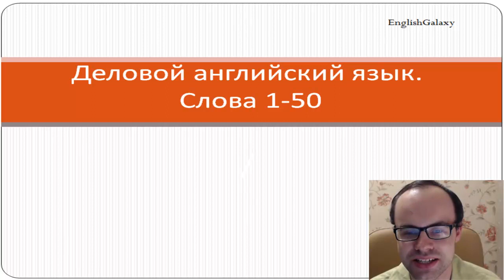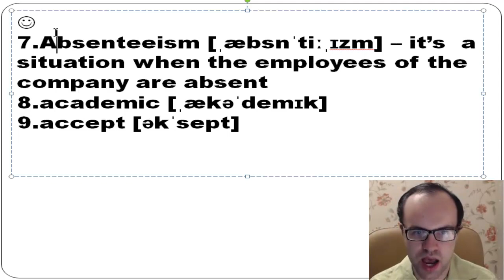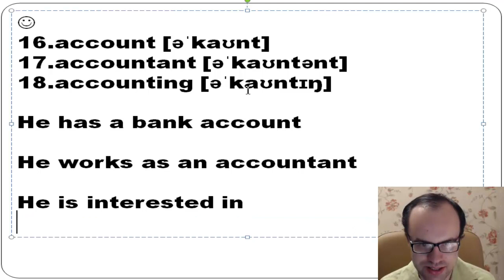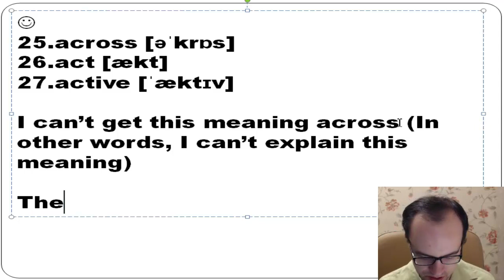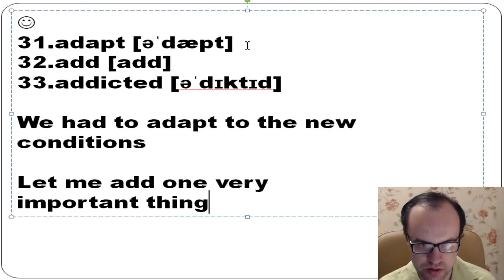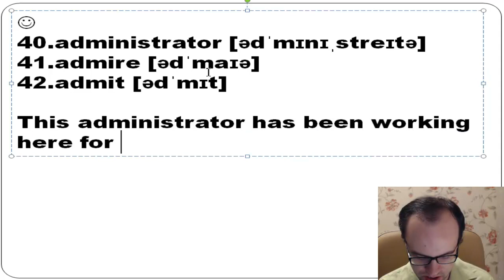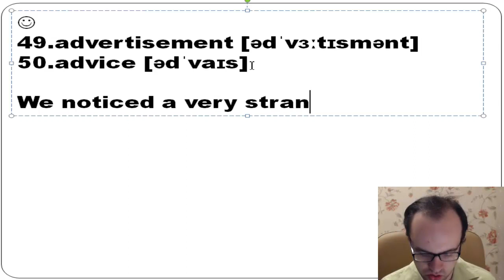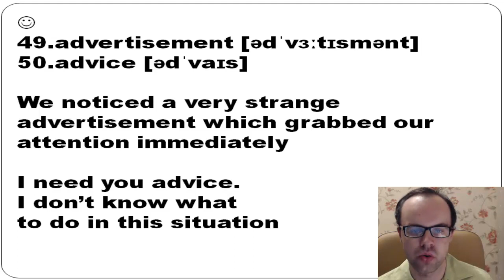Деловой английский язык. Английский для начинающих. Английский слова 1-50. Бизнес английский